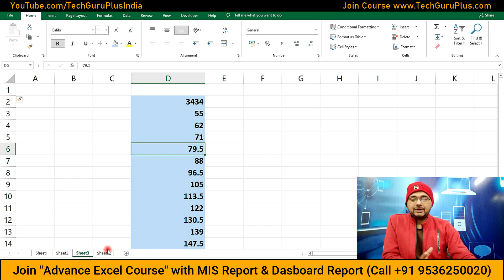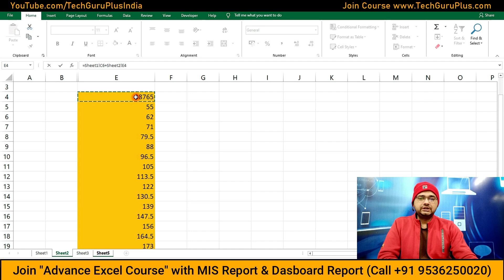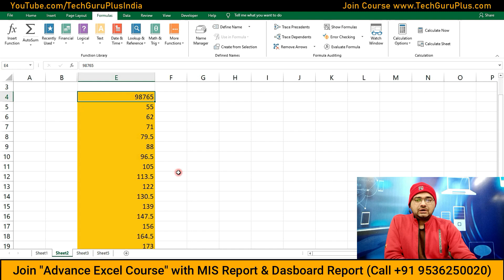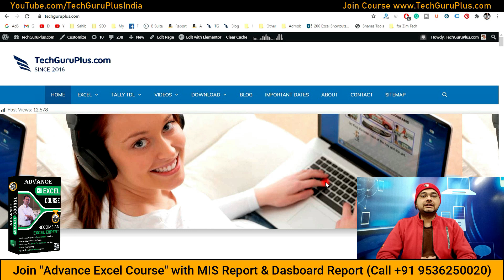Excel का यह ज़बरदस्त Function आपको नहीं पता होगा || Trace Precedents in Excel